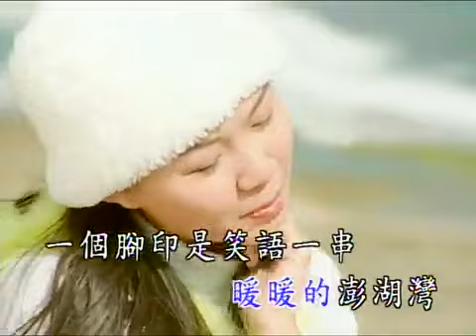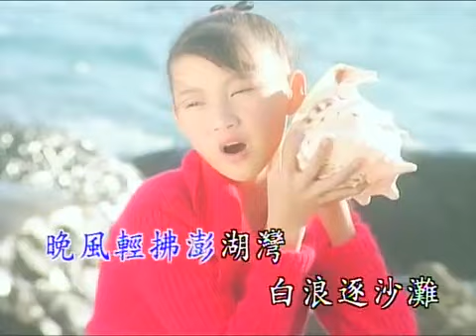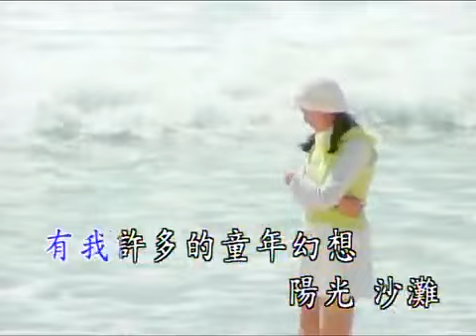卓依婷 - 外婆的澎湖灣 校園青春樂1VCD版